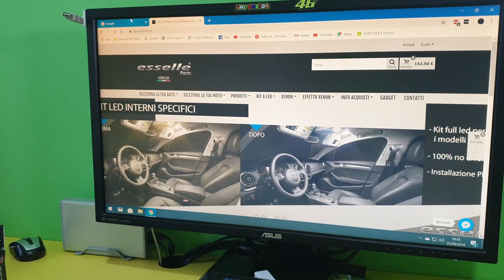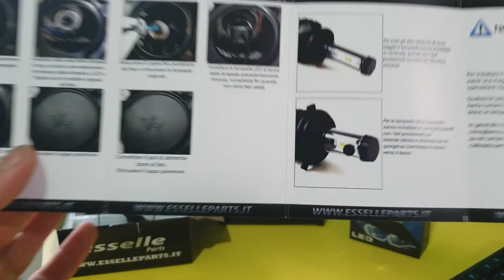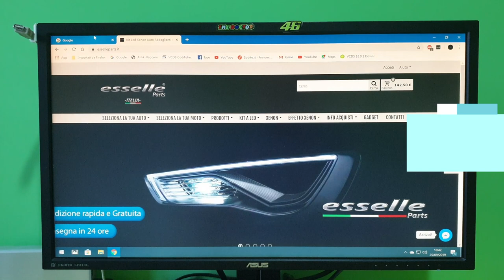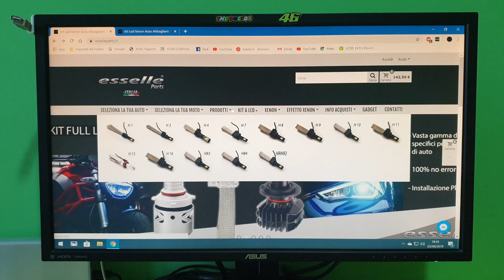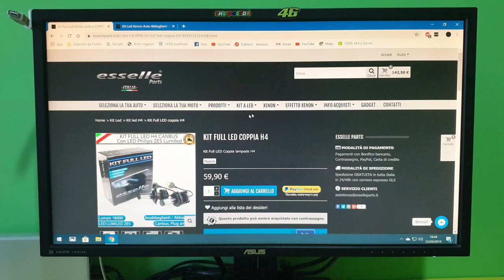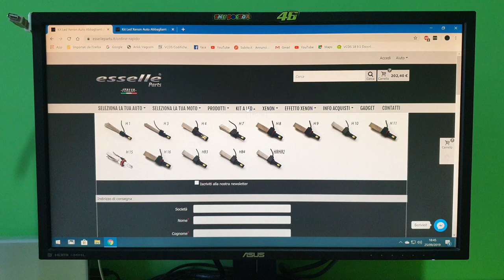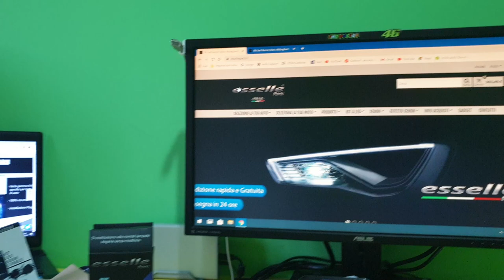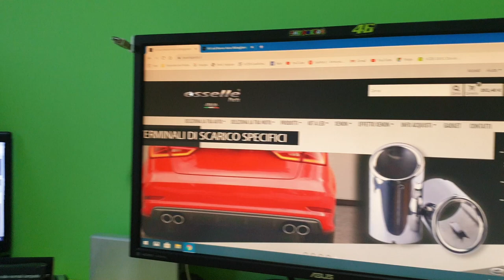Video Tutorial & Accessori: Kit Full Led H3 - H4 - H11 Esselle Parts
Salve a tutti ragazzi e benvenuti in questo mio nuovo video, oggi vi farò vedere dei nuovi accessori per la personalizzazione delle nostre Audi, sono accessori per tutti i modelli di Auto in generale, acquistati sul sito “Esselle Parts” questo è il link diretto dello store:
Questa volta abbiamo scelto N.3 diversi Kit di Luce a Full Led.
1* “Kit Full Led H3”
2* “Kit Full Led H4 Bi-led”
3* “Kit Full Led H11”
Grazie a questo kit avete la possibilità di personalizzare la vostra Audi e Auto senza molto impegno con montaggio “Plug and Play” in modo semplice, facile e veloce. L'installazione del “Kit Full Led” come vi dicevo è molto semplice e non bisogna apportare nessuna modifica all’impianto originale dell’auto, ma basta smontare la lampada vecchia, staccare il connettore e andarla a sostituire con la lampada Nuova del “Kit Full Led” appena acquistato, eseguire poi il procedimento anche per l’altra Luce, ed il gioco è fatto.
Sul Sito troverete Questo e tanti altri accessori per tutte le vostre Audi e Auto.
Link Dedicati alle luci appena viste nel video:
Dove c'è scritto "Codice promozionale" scrivete "Antimovag" per avere un ulteriore sconto al prezzo di acquisto.
Spero che questo video vi sia piaciuto e in particolare vi sia stato Utile, se volete vedere qualche altro mio video di qualcosa in particolare scrivetelo nei commenti. Grazie a tutti.
Ragazzi e se vi fa piacere, così da far crescere il mio canale e acquistare nuove attrezzature e accessori, supportandomi con un “Caffe” su Paypal come già fanno in tanti e vi ringrazio a tutti.
Il link è " Vi Ringrazio a tutti.
In collaborazione con “Esselle Parts” e “Audi Club Italia” abbiamo creato uno sconto dedicato a voi.

Se volete far parte del nostro gruppo Richiedete l'accesso al gruppo "Whatsapp"